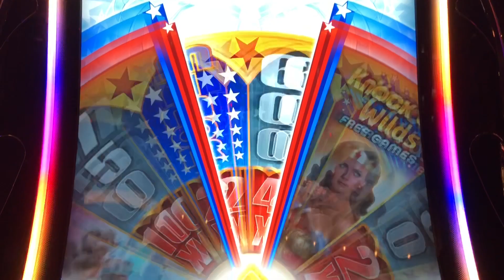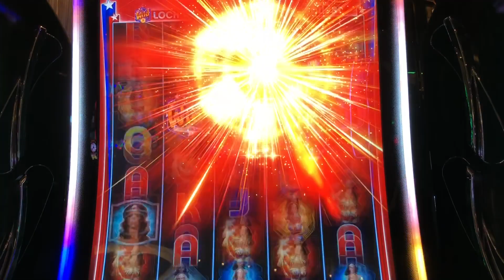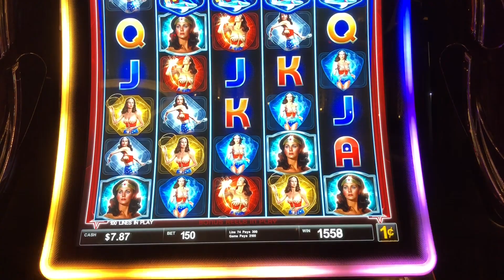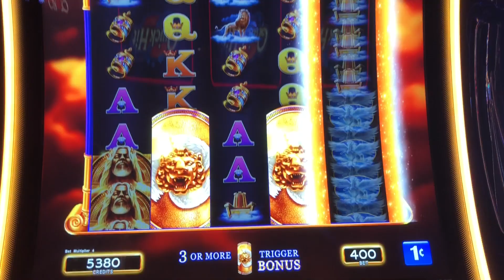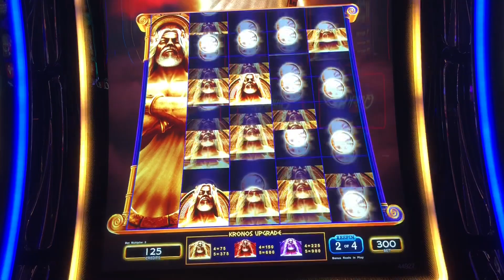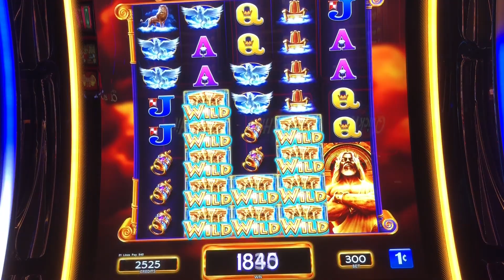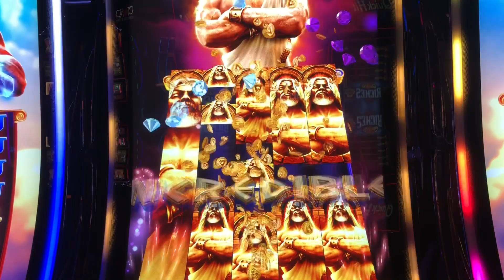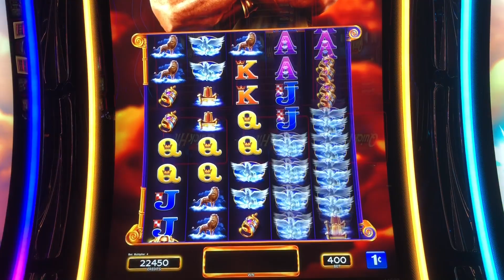KRONOS UNLEASHED★ NEW! WONDER WOMAN GOLDEN LASSO★ LIVE PLAY★LAS VEGAS SLOTS!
FIRST ATTEMPT AT KRONOS UNLEASHED SLOT MACHINE AND IT WAS AWESOME WE WERE AT THE MIRAGE.  WE HIT AN PRETTY GOOD WIN ON IT! . WE ALSO TRIED THE NEW WONDER WOMAN GOLDEN LASSO SLOT MACHINE THAT WE PLAYED AT THE COSMOPOLITAN CASINO  ALL ON THE LAS VEGAS STRIP!

We Played:
Kronos Unleashed SLOT MACHINE
Wonder Woman Golden Lasso Slot Machine